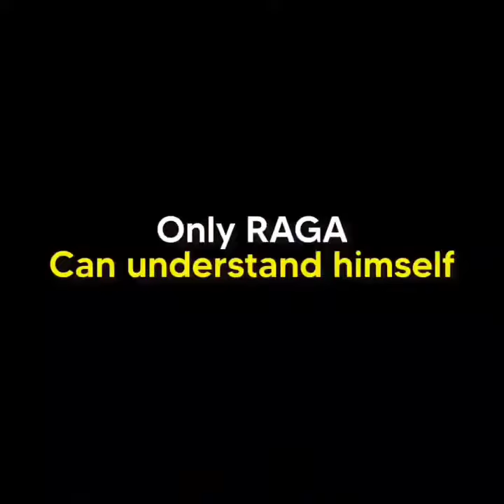FUNNY MOMENTS OF BHARAT JODHO YATRA